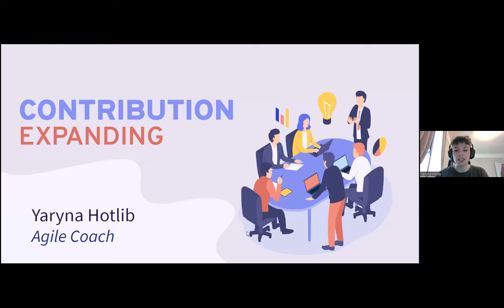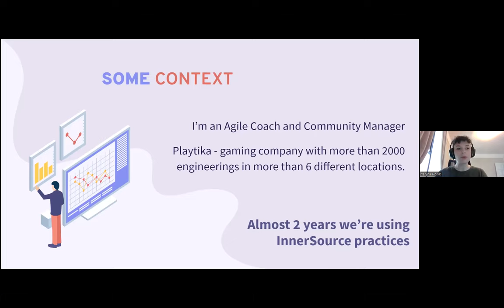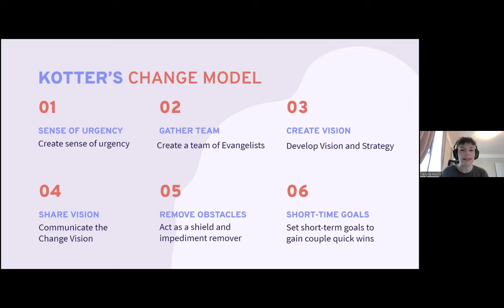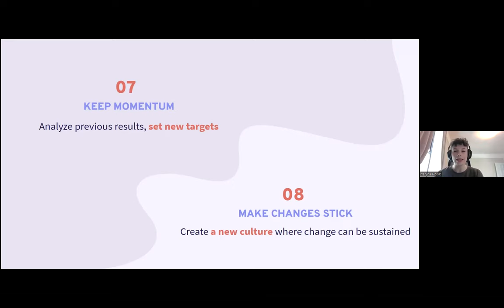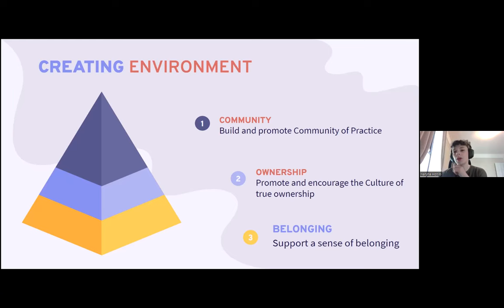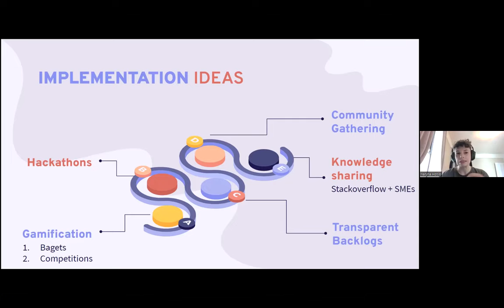Expanding of Contribution - Yaryna Hotlib (Playtika) - IS Summit 22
When you’re hearing “Contribution” - most probably, what’s coming up in your mind couple lines of code in some repo. But for us, in Playtika after more than a year of active usage InnerSource patterns and practices - we’ve started to discover the true and full power of Contribution in all possible meanings of this word. It’s much more than just about a code - it’s about collaboration. Shared ownership, active participation in Community, feedback, ideas, and started discussions on GitHub - that is what Contribution in Playtika is.

This approach is reflected in the personal recognition system, the department’s maturity matrix, and Community gamification rules - all across the company. That helped to create shared environment where “Dare to challenge” is a true value

Yaryna Hotlib is a Group Manager in Playtika. Israel-based digital entertainment company specializing in developing and publishing mobile casino games. Playtika had over 35+ million monthly active users, and 4k employees who are delivering value in 17 different locations. Yaryna is leading InnerSource and Community Initiatives in Playtika.

Always focusing on enabling collaboration between engineering teams and improvement of developers' experience, Yaryna’s career has come full circle starting from managing scaled, distributed teams, to leading a product management division and now using this foundational knowledge to create empowering environment, where emerge high-quality re-usable components and holistic product solutions.